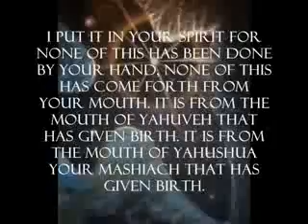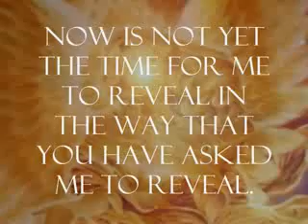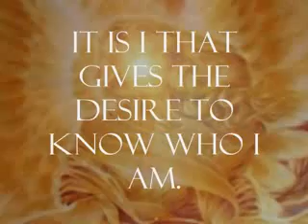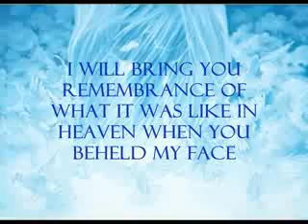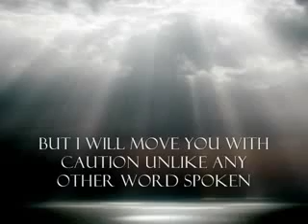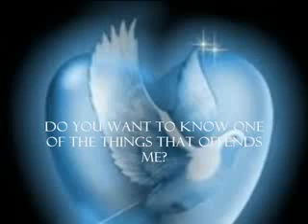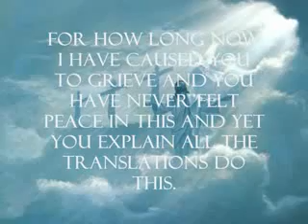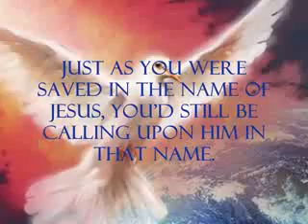AMIGHTYWIND -Secrets of the RUACH HA KODESH Part 1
Prophecy 89

Secrets Of The RUACH ha KODESH
(Holy Spirit)

Written/Spoken under the anointing of the RUACH ha KODESH
Through Apostle Elisabeth Elijah
January 27, 2007 5p.m.
Shabbat Port Alfred, South Africa

Link to Prophecy, UFO dream mentioned and bible verses that back up this Holy Prophecy:

From Apostle Elisabeth Elijah:

It is written in Hebrew, Aramaic older Sacred Manuscripts of the truth Gender of Heavenly Mother RUACH HA KODESH HOLY SPIRIT. Not Believing this does not affect your salvation for when we get to Heaven this will no longer be debate. KJV 1611 Bible calls Wisdom a "She" to the enemies who say we worship false God are you saying the HOLY SPIRIT is not all Wisdom and not worthy to be called Queen of Heaven? In the Name of FATHER, SON, HOLY SPIRIT. I was praying and asked what is the Name of the HOLY SPIRIT never did I expect a Prophecy to come forth or this revelation, like everyone else I believed the HOLY SPIRIT is a HE. Why do people get so angry with this revelation 3 times in KJV Greek purposely mis translated it since Greek would have neutered and made the HOLY SPIRIT "IT" Hebrew, Aramaic, Book of Wisdom say "SHE"

This ministry warns why it is urgent for people to know the Hebrew Name for our Messiah YAHUSHUA or YAHSHUA. The name of JESUS CHRIST has saving, anointing, healing, delivering, resurrection power now, but WILL NOT in the Great Tribulation. I don't believe I will be in the Great Tribulation in this mortal body, I was there to warn you now. However in the dream it is a warning that the anti-christ who is the son of satan, will be using the name of JESUS CHRIST because Christians all over the world, in multitudes of languages, use the beloved name of JESUS CHRIST. The most famous TV evangelists are setting the people up for the blue beam rapture, which is a counterfeit rapture.
Apostle Elisabeth Elijah

Dear YAHUSHUA,
I accept you now as my Lord and Savior, You are the God I love. I believe you paid the price for my sins at Calvary, you died and arose from the dead on the third day. I ask you to come into my heart, forgive me of my sins, wash me clean of all unrighteousness. I am sorry I have sinned, and I turn away from those sins. Thank you for filling me with your Holy Spirit, and giving me the desire to serve you all the days of my life, and live your life in me, YAHUSHUA, so you will be Glorifed! Thank you for giving me the desire to read your Bible, and give me he wisdom to understand it, Thank you for Loving me and Saving my soul, causing my Faith to grow, so one day I will be with You in Heaven. Fill me with your Holy Spirit Now and deliver me from the evil one in your name YAHUSHUA I pray! Help me YAHUSHUA to remember All have sinned and fall short of the Glory of YAHUVEH, and you came to save US sinners, that's why your called our SAVIOR. Amen.